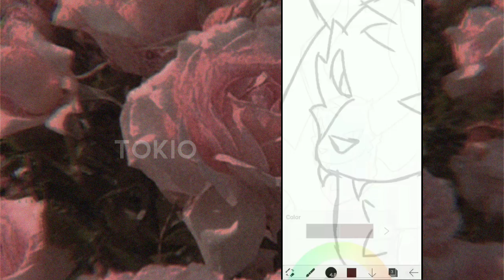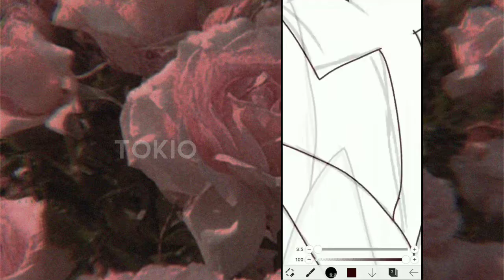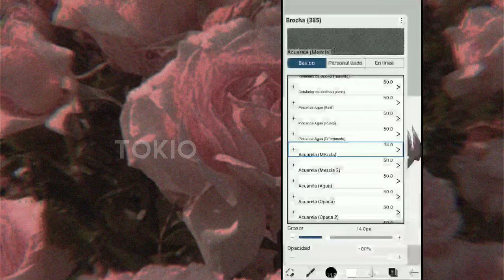Mega Houndoom | Speedpaint | TøkiøUwU